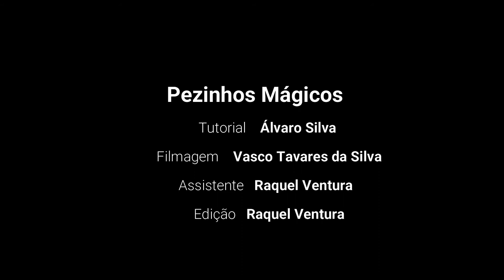TUTORIAL pezinhos mágicos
Como se faz? Atividade artística simples e fácil para fazer em casa.